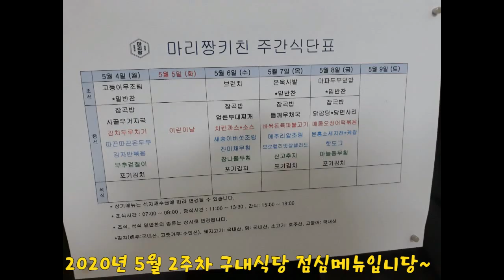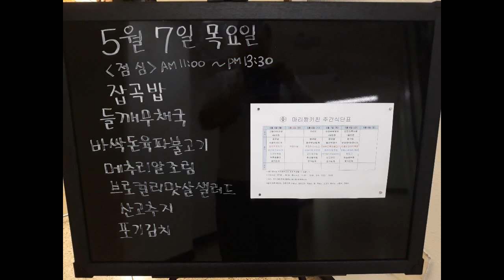구내식당 2020년 5월 2주차 점심메뉴입니당~^^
밥많이~반찬많이~ㅋ
금주도 점심 푸짐하게 먹었네용~^^